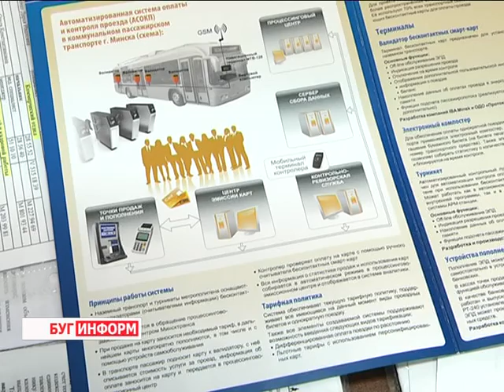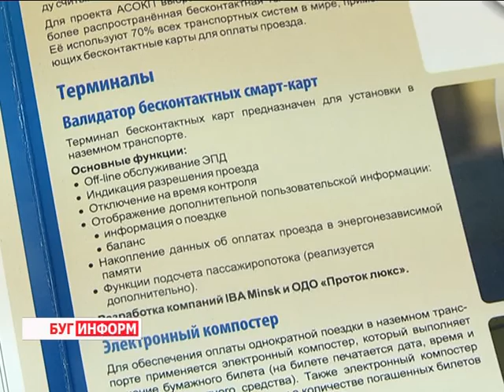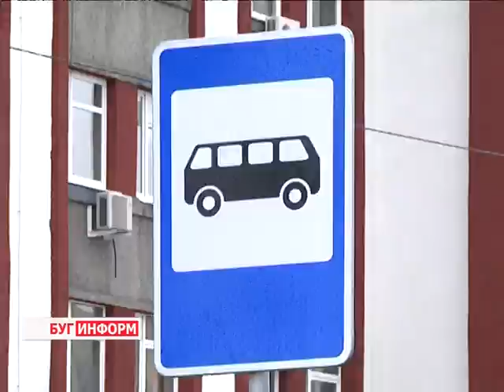2016-01-26 г. Брест. Нововведения в работе городского транспорта. Телекомпания Буг-ТВ.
.:В новый год с новым маршрутом: 11 января  по транспортным артериям  Бреста начал курсировать автобус № 43, которыйсоединил быстро растущий микрорайон «Заречный»  с центральной поликлиникой на улице Советской Конституции.
Однако, на этом брестские транспортники  останавливаться не собираются. В планах – внедрение современных технологий, призванных, с одной стороны -  облегчИть работу водителям, с другой – сделать более точным расписание городского транспорта, которым пользуются пассажиры.   Что предполагают собой новшества и когда их ждать? Ответы на эти вопросы узнала наш корреспондент